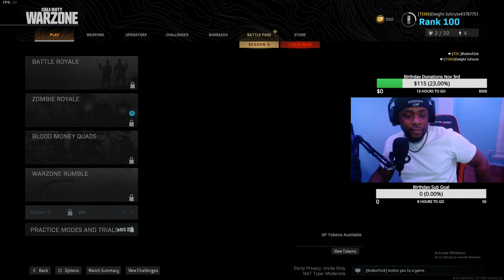Its Still My Birthday Show Some Love